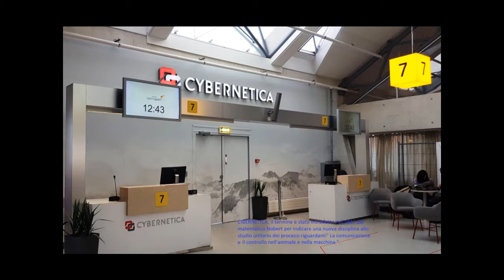Estonia Tallinn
Descrizione : 20 ottobre 2019 Immagini di oggi, in diretta da TALLINN.